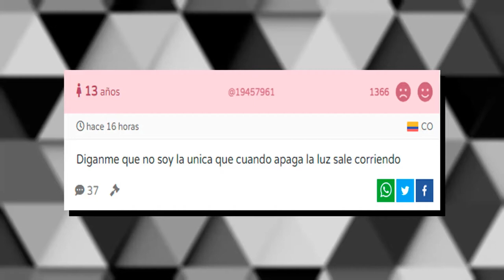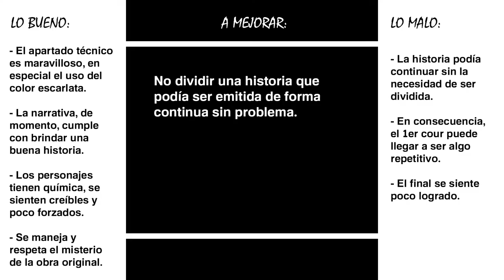MORIARTY THE PATRIOT (PT. 1): Un origen muy peculiar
La temporada final de 2020 nos brindó un anime bien simpaticón que narra la vida de James Moriarty de forma que pocas veces se hizo en cine y TV. El día de hoy hablaré sobre Moriarty the Patriot (Yuukoku no moriarty), específicamente de su 1er cour ¿Cómo se retrato el pasado de Moriarty? ¿Qué aspectos destacan del anime? Esas preguntas las responderemos hoy.